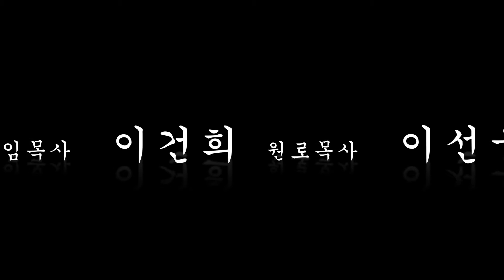2015 남문교회 성탄전야 발표회 유치부_"내 맘속에",해피데이"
2015 남문교회 "내 맘속에"2015 남문교회 성탄전야 발표회 "내 맘속에" 유치부